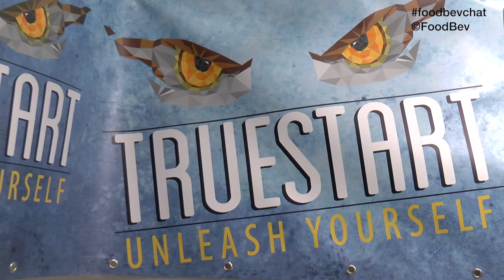Truestart Coffee improves recovery after exercise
-- TrueStart Coffee is one of the first 'performance coffees' that helps athletes and sportsmen and women